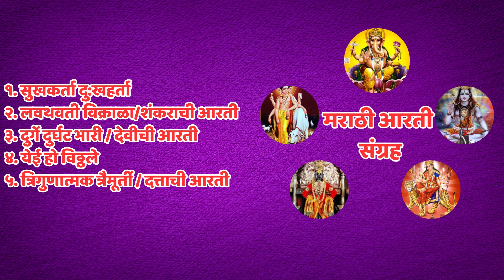Ganesh Chaturthi Aarti Marathi | 5 Aarti Sangrah | मराठी ५ आरती संग्रह | Ganapati Aarti Sangrah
Ganesh Chaturthi sathi 5 Aarti Sangrah

5 Aarti Sangrah
मराठी ५ आरती संग्रह
Ganesh Chaturthi Aarti Marathi
Ganapati Aarti Sangrah

सुखकर्ता दु:खहर्ता आरती
लवथवती विक्राळा/शंकराची आरती
दुर्गे दुर्घट भारी / देवीची आरती
येई हो विठ्ठले
त्रिगुणात्मक त्रैमूर्ती / दत्ताची आरती

Sukhkarta Dukhharta
Lavthavti Vikrala/Shankarachi Aarti
Durge Durghat Bhari/ Durga Aarti
Yei ho vitthale
Datta Aarti

Credits:
Song: सुखकर्ता दु:खहर्ता, लवथवती विक्राळा/शंकराची आरती, दुर्गे दुर्घट भारी / देवीची आरती
Singer: Sadhana sargam
Lyrics: Traditional
Album: Aarti Sangrah
Label: Wings Music

Song: येई हो विठ्ठले
Artist: Various Artists
Composer: Traditional
Lyrics: Traditional
Music Producer/Arranger: Surinder Sodhi
Sound Engineer: Mayur Bakshi
Manager (Rajshri Music): Alisha Baghel
Producer: Rajjat barjatya
Copyrights and Publishing: Rajshri Entertainment Private Limited

Song: त्रिगुणात्मक त्रैमूर्ती / दत्ताची आरती
Composer : Nitin Morjakar
Singer: Mohan Morajkar, Ashvin, Vivek, Prtap, Sanjay, Sanchita, Ajita, Prmila, Sarita, Rupali

No Infringement Intended:
Our use of copyrighted materials, when applicable, is for the purpose of adding value to the video and providing useful information to our viewers.